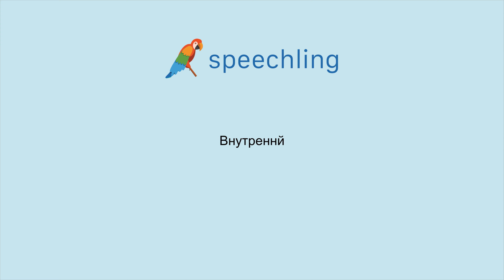How to say "Internal" in Russian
Male Voice:
Внутреннй

Female Voice:
Внутреннй

Male Voice Translation:
Internal

Female Voice Translation:
Internal